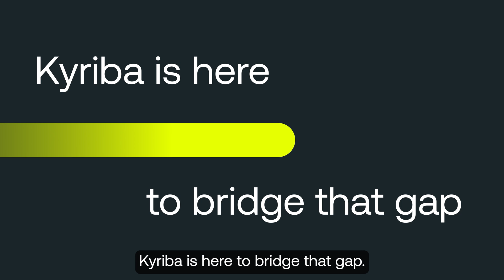Introducing TAI: Agentic AI That CFOs and Treasurers Can Trust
Co-developed with industry leaders and built with security at its core, TAI brings the power of AI to treasury while keeping your sensitive financial data safe.

Ready to experience?